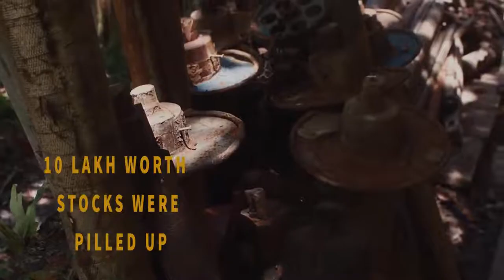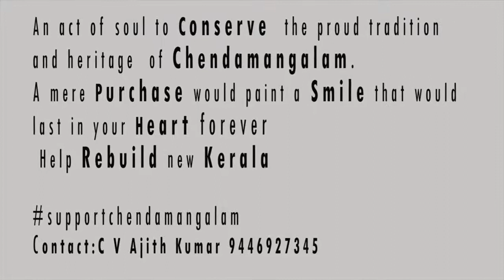Chendhamangalam handloom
A documentary video on Chendamangalam Handloom.